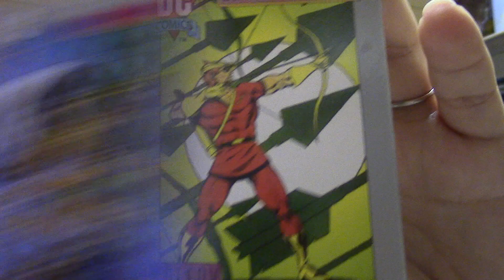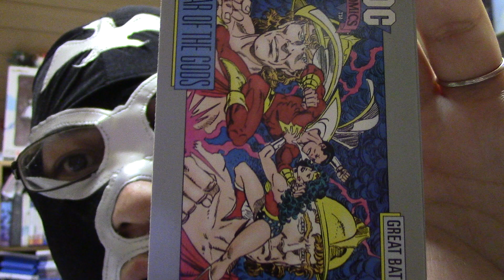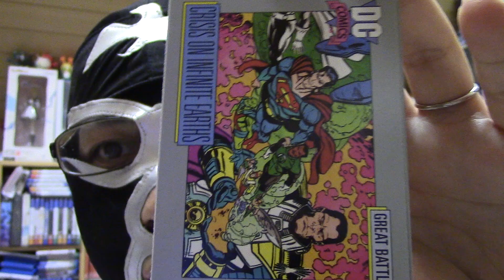【衝動買い！】今日はいつも余計な物をつい買っちゃう「ヴィレッジヴァンガードアウトレット」で色々買ってきたぞ！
いつもセールだからつい買っちゃう(；´∀｀)